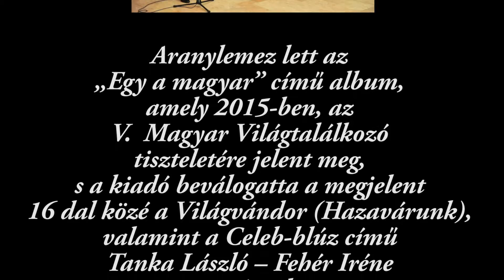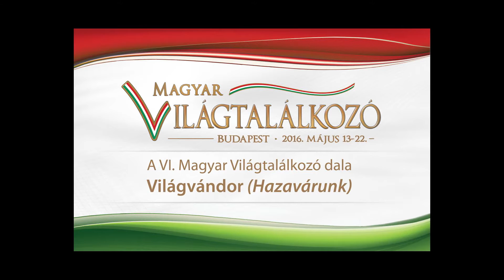Aranylemezen a "Világvándor (Hazavárunk)" - riporttal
Az Aranylemezek átadására a VI. Magyar Világtalálkozón került sor 2016. május 22-én.
Aranylemez lett az „Egy a magyar” című album, amely 2015-ben, az V.  Magyar Világtalálkozó tiszteletére jelent meg, s a kiadó beválogatta a megjelent 16 dal közé a Világvándor (Hazavárunk), valamint a Celeb-blúz című Tanka László – Fehér Iréne szerzeményeket is. Az előbbi a VI. Magyar Világtalálkozó dala lett, s egy képes videoklip is látható az interneten róla –
A lemez kiadója a külföldön is népszerű, s immár harmadik aranylemezét jegyző Mercy Együttes szerzőpárosa, Strein Attila és Hegedüs Erzsébet, akik zenei munkásságuk mellett nemzetközi békenagyköveti szerepet is betöltenek. Az "Aranylemez" címet kétezer eladott példány felett ítéli oda az Artisjus, s a címadó dal (Egy a magyar), mellett a népszerű „Hazánk”,s a „Magyar fohász” , valamint a könnyebb műfaj reprezentánsai is elhangzanak a cd-n.
A Világvándor (Hazavárunk) c. dalt a Világtalálkozón saját feldolgozásukban előadta a győri Viktória zenei tehetséggondozó alapítvány zenekara és kórusa.
A filmet készítette: KissFilm-Stúdió 2016.